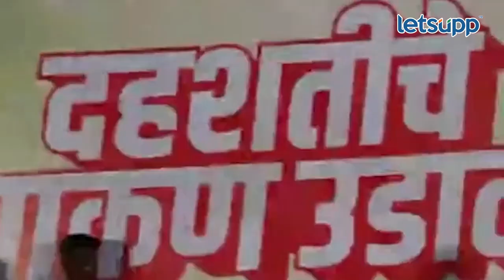Video | गणेश परिवर्तन मंडळाच्या विजयी सभेत विवेक कोल्हेंचा विखे पाटलांवर हल्लाबोल | LetsUpp Marathi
प्रतिष्ठेच्या केलेल्या श्रीगणेश सहकारी साखर कारखान्याच्या निवडणुकीत महसूलमंत्री राधाकृष्ण विखे पॅनलचा पराभव करत सभासदांनी सत्तांतर घडविले.19 पैंकी 18 जागांवर विजय मिळवत थोरात-कोल्हे पॅनलने कारखान्यावर निर्विवाद वर्चस्व मिळवत एकहाती सत्ता स्थापन केली. त्यानंतर गणेश परिवर्तन मंडळाच्या विजयी सभेत युवा नेते विवेक कोल्हेंनी पालकमंत्री राधाकृष्ण विखे पाटील यांच्यावर जोरदार टीका केली.